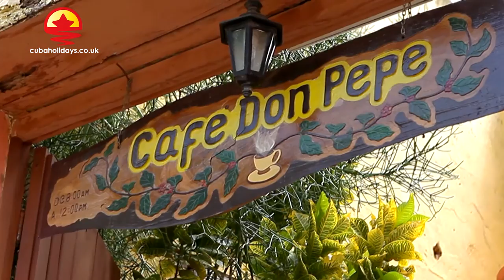Cafe Don Pepe - Trinidad, Cuba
The owners of the family-run Cafe Don Pepe certainly know what a good cup of coffee is all about. This small, chilled-out local establishment is hidden away in a quiet area within the centre of Trinidad town, and it offers up a fabulous variety of delicious caffeine-infused creations to savour...